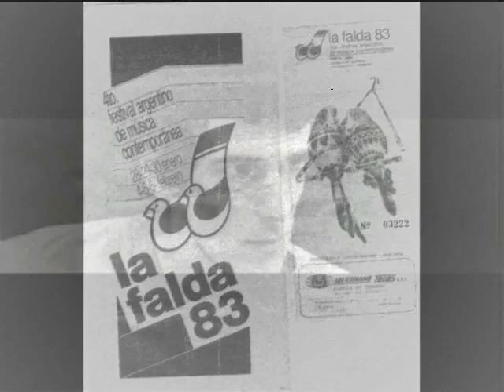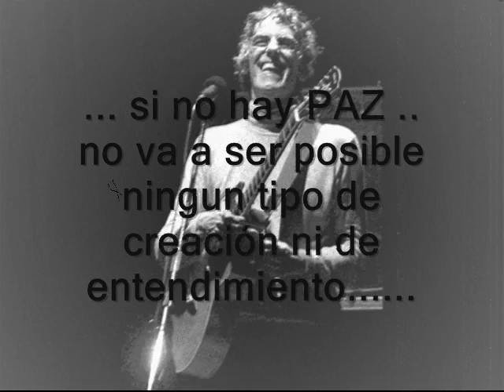Mendigos de la Luna, mensaje de Spinetta en la falda 1983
Como su música. irrepetible escucha el mensaje que dejo el Flaco en el Festival de La Falda 83 !